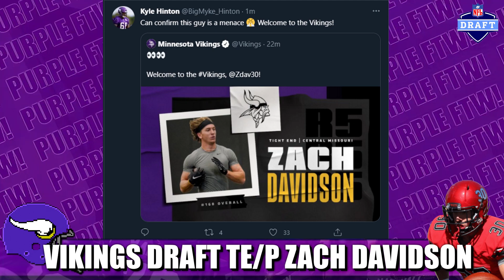Minnesota Vikings Draft Central Missouri TE/P Zach Davidson | 5th Round, 168th Overall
The Minnesota Vikings drafted uber athletic Central Missouri tight end/punter (yes, punter) Zach Davidson in the 5th Round (168th overall).